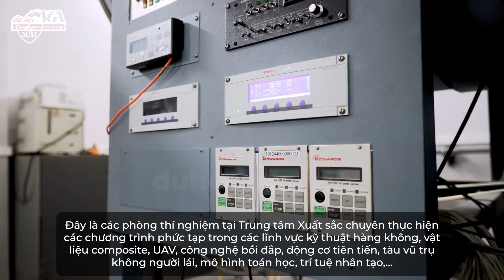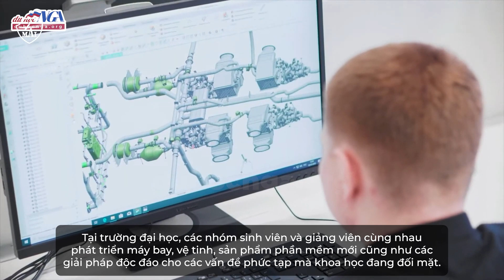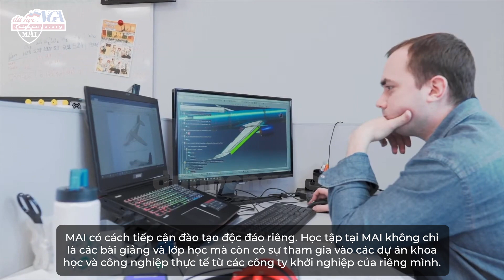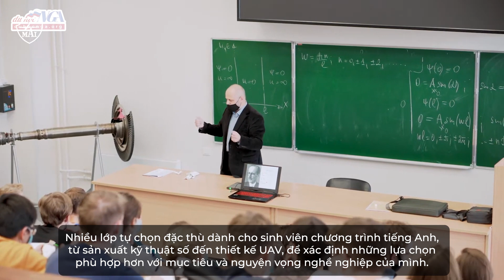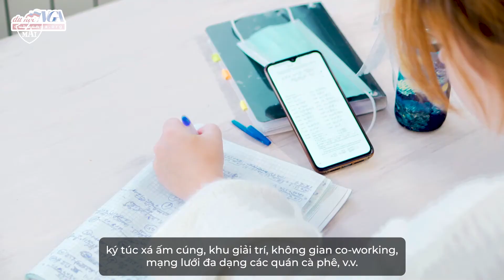Đại học Hàng không Moscow là tấm vé tới tương lai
Viện Đại học Hàng không Moscow là một trong những
trường đại học kỹ thuật lớn nhất ở Nga. Sinh viên từ hơn 70 quốc gia đang theo học tại đây,
nhằm chuẩn bị và định hình tương lai.

MAI là một hệ sinh thái độc đáo tọa lạc trên diện tích gần 1000 acres tại Moscow, tập trung sáng tạo công nghệ và bồi dưỡng nhân tài, nhưng đồng thời có thể thay đổi diện mạo của cả ngành công nghiệp.

MAI là nơi kiến ​​thức mới được tạo ra mỗi ngày và
là nơi phát triển các công nghệ quyết định vận mệnh của tương lai. Các chương trình được triển khai với sự hợp tác chặt chẽ
với các công ty hàng đầu trong ngành công nghệ cao. Vai trò chủ chốt trong tất cả các dự án, không chỉ do các nhà khoa học và chuyên gia phụ trách, mà còn do chính sinh viên đảm nhiệm.

Tại trường đại học, các nhóm sinh viên và giảng viên cùng nhau
phát triển máy bay, vệ tinh, sản phẩm phần mềm mới cũng như các giải pháp độc đáo cho các vấn đề phức tạp mà khoa học đang đối mặt.

© Bản quyền thuộc về Đại học Hàng không Moscow МАИ và Du học Nga